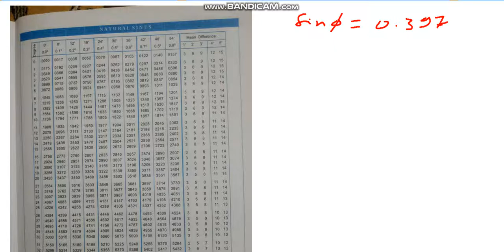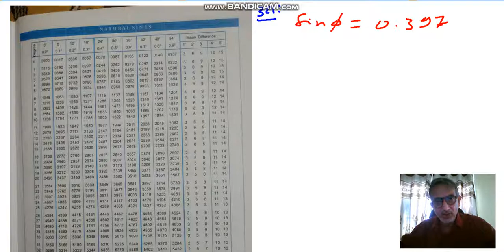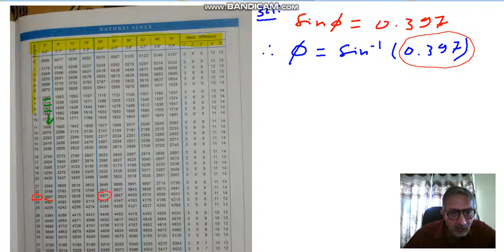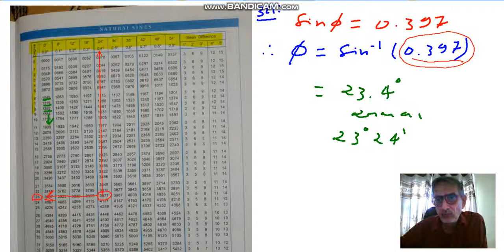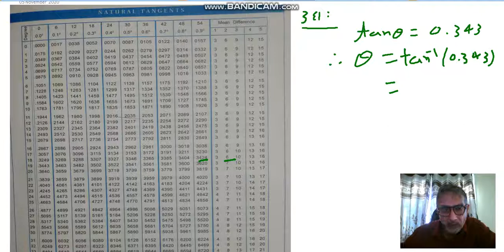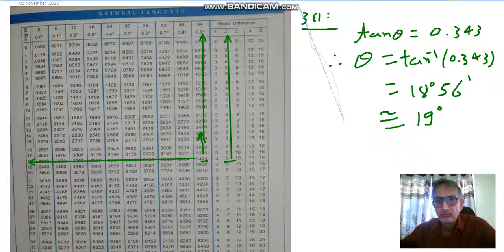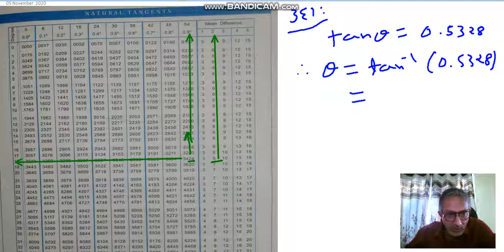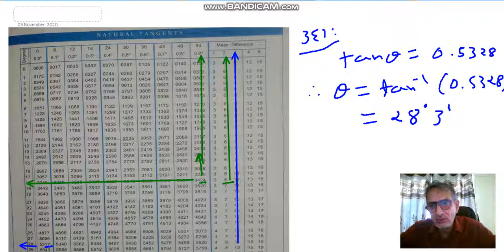Natural tan & sine